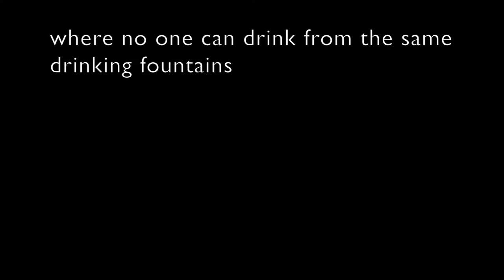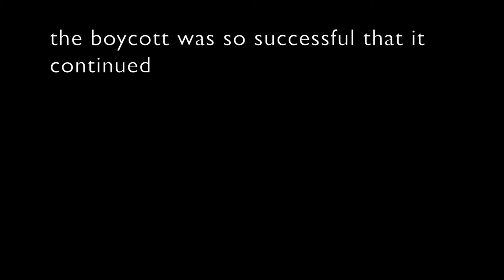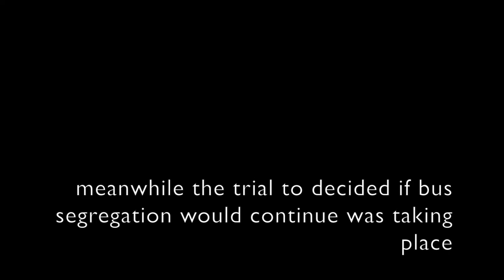Montgomery Bus Boycott - Blake Bailey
This video is about Montgomery Bus Boycott